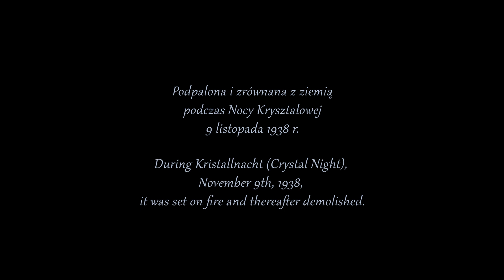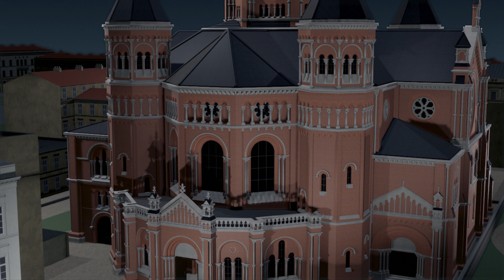"Nowa Synagoga — koncert w miejscu, którego nie ma" — klip promujący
Klip promujący koncert Bente Kahan i NFM Orkiestry Leopoldinum we wnętrzach zrekonstruowanej Nowej Synagogi we Wrocławiu, zniszczonej 9 listopada 1938 podczas tzw. Nocy kryształowej.

Produkcja: Fundacja Bente Kahan
2021